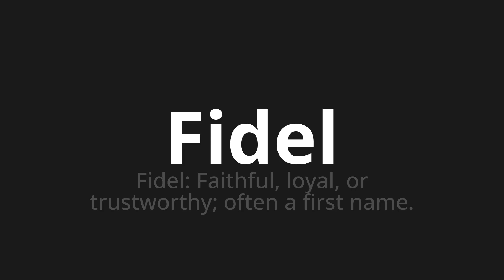How to pronounce Fidel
Master the Pronunciation of 'Fidel Which Means Fidel' - which means : Fidel: Faithful, Loyal, or Trustworthy;Offe to First Name. 📝 with @PronunciationSpanish 🎓🗣️ - [Your Guide to Spanish]

Learn to pronounce 'Fidel' perfectly in Spanish with our easy and engaging tutorial by @PronunciationSpanish! 📖📽️ In this comprehensive video, we provide you with native speaker examples 🗣️👂 and phonetic breakdowns 🎵 to ensure you get the pronunciation just right.

How to say Fidel in Spanish